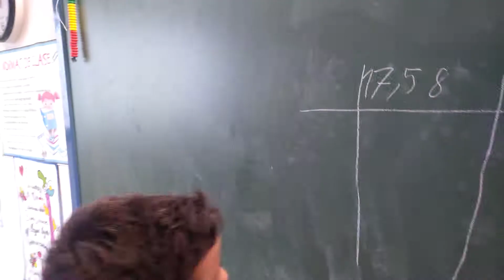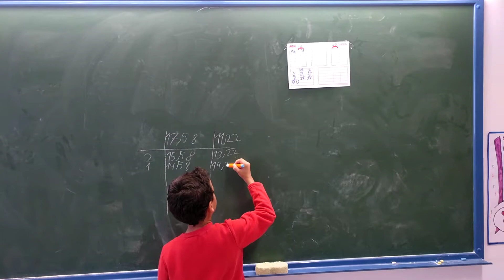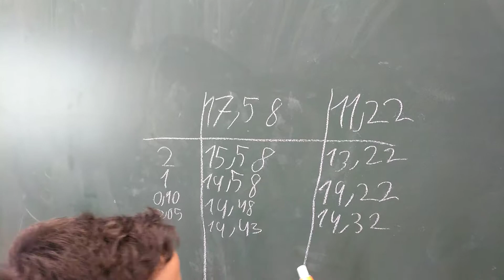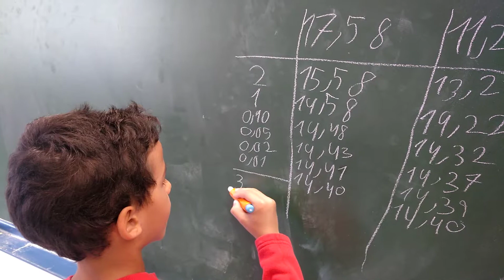Igualación con decimales. ABN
Juan iguala dos cantidades con decimales